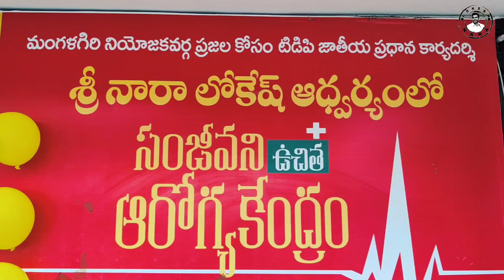మంగళగిరి సంజీవని ఉచిత ఆరోగ్య కేంద్రంలో, 29 వ వార్డు టీడీపీ ఆధ్వర్యంలో కేక్ కటింగ్ కార్యక్రమం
నారా లోకేష్ గారి జన్మదినోత్సవాన్ని పురస్కరించుకొని మంగళగిరి సంజీవని ఉచిత ఆరోగ్య కేంద్రంలో, 29 వ వార్డు టీడీపీ ఆధ్వర్యంలో కేక్ కటింగ్ కార్యక్రమం నిర్వహించారు